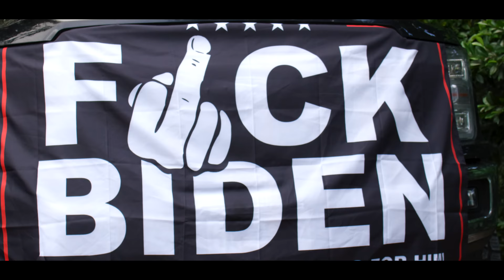MESUS - Dictator (Official Music Video)